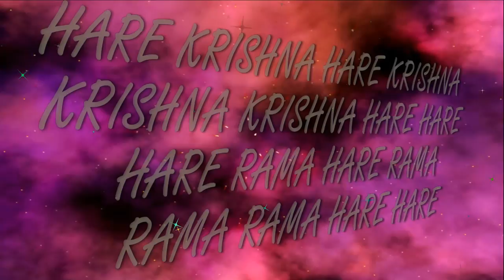Sri Nrisimha Chaturdashi(28.04.2018) ISKCON Dnipro Ukraine